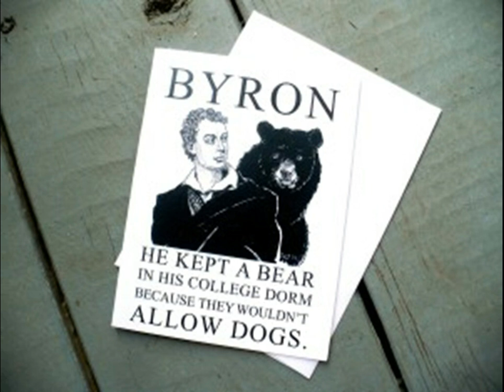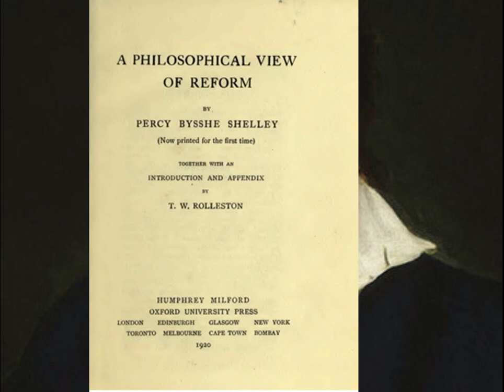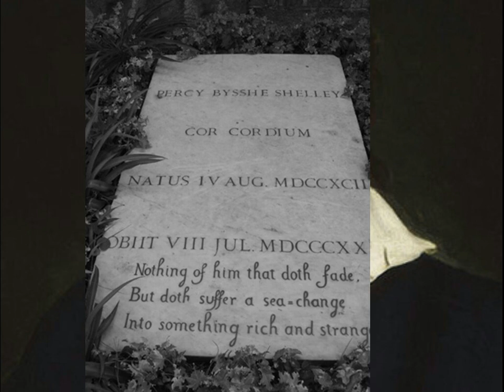Percy Bysshe Shelley - life and context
The life and context surrounding Percy Bysshe Shelley for a GCSE English Literature lesson.

MY REVISION WEBSITE IS LAUNCHING 1ST NOVEMBER 2021: CLICK THIS LINK TO BE NOTIFIED AND FOR FREE REVISION RESOURCES!

Mrs H's 3-Minute Thoughts has just launched, where I discuss grade 7-9 ideas about GCSE texts: